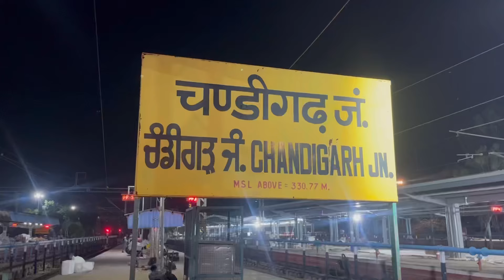Vrindavan Train | चंडीगढ़ से मथुरा वृंदावन जाने वालों के लिए ट्रेन🦚 होशियारपुर आगरा एक्सप्रेस 11905